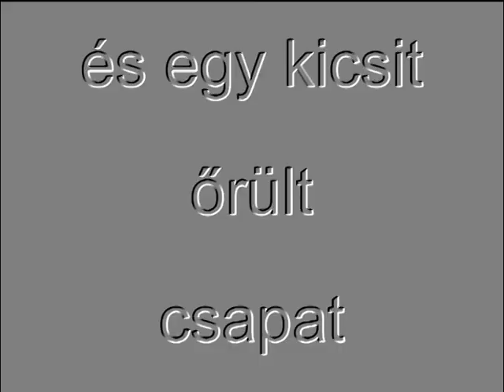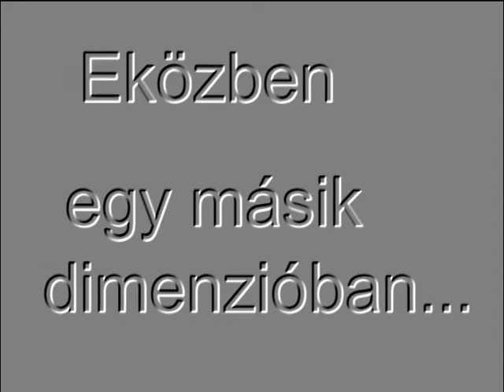FuTeam IV.Velencei Szupermaraton 2011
This sound does NOT belongs to me!
I DO NOT want to make any benefit from it!
This video is only in case of sport and healthy lifestyle.